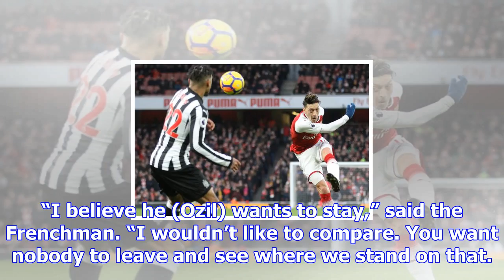Ozil in best ever run of form for arsenal says wenger as contract saga continues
Arsene Wenger believes Mesut Ozil is in the best form of his Arsenal career and that is why he deser...